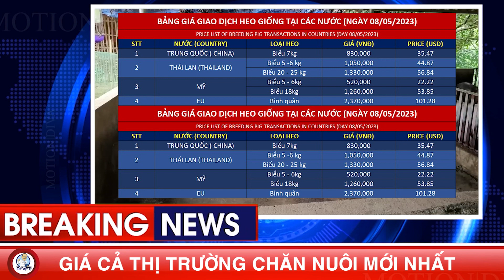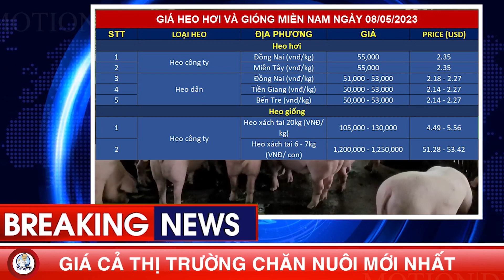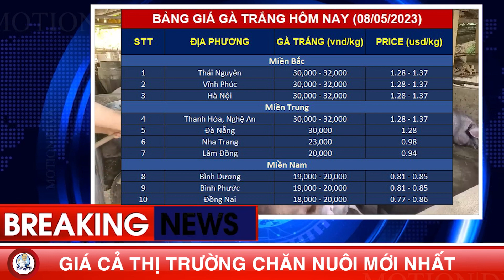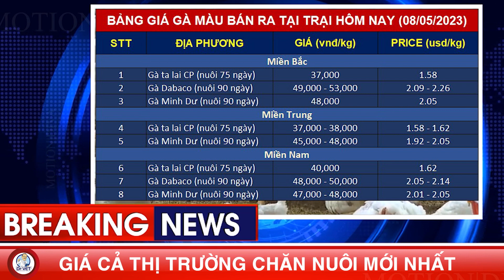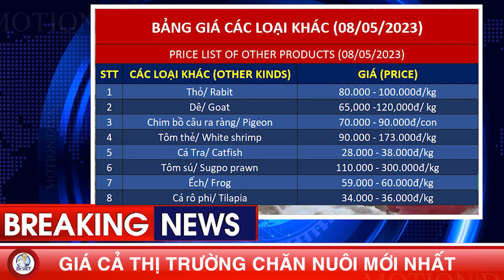Giá cả thị trường chăn nuôi mới nhất | Giá Heo hơi, Gà, Vịt ngày 08/05/2023 | Việt Nam và Thế giới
Giá heo hơi hôm nay 8/5 : Từ đầu tháng 4 trở đến nay, dịch tả heo châu Phi tiếp tục có những diễn biến phức tạp. Tại nhiều địa phương trên địa bàn tỉnh Ninh Bình, dịch đã bùng phát trở lại, nhiều hộ chăn nuôi tiếp tục lâm vào cảnh khó khăn khi phải tiêu hủy cả đàn heo sắp đến kỳ xuất chuồng. Về giá heo, hôm nay tại miền Bắc trong khoảng 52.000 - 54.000 đồng/kg, tại miền Trung, Tây Nguyên cao nhất 54.000 đồng/kg, Giá heo hơi hôm nay tại miền Nam thấp nhất 52.000 đồng/kg, Giá heo hơi Trung Quốc tiếp tục giao động với biên độ hẹp ,Giá heo tiếp tục đà giảm vào ngày hôm nay, còn quanh 75 bath trên kg, tương đương 52,700 đồng trên kg